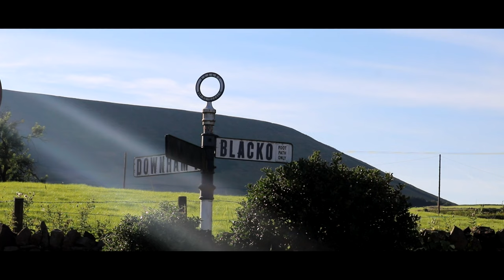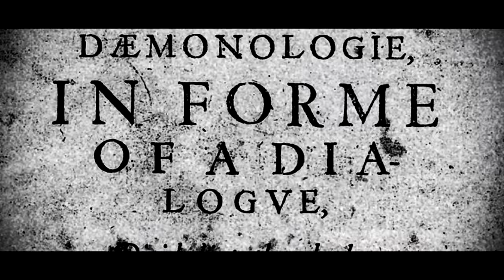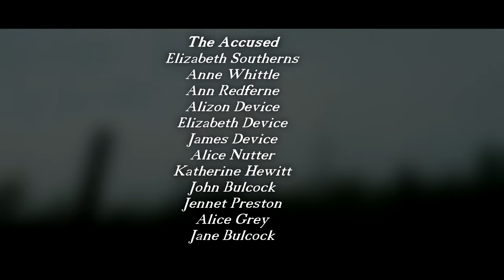The Most Famous Witch Trial in England's History | The Pendle Witches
The Trials of the Pendle Witches are amongst the most famous witch trials in England's long history. This dark moment would shape the region surrounding Pendle Hill in Lancashire for centuries to come.

Time Stamps
Intro 0:00
Establishing Context 2:51
The Pendle Witches 8:12
The Lancaster Assizes 14:51
The Fate of Jennet Device 18:43
Conclusion & Outro 19:39

Scripted by Ethan Woodgates
Researched, Filmed, Narrated & Edited by Ethan Woodgates & Connor Jones
Extra research by Aidan Tonge
Special thanks to Natalie Shaw, The Pendle Heritage Centre, Lancaster Castle & the people of the Pendle area for being incredibly helpful